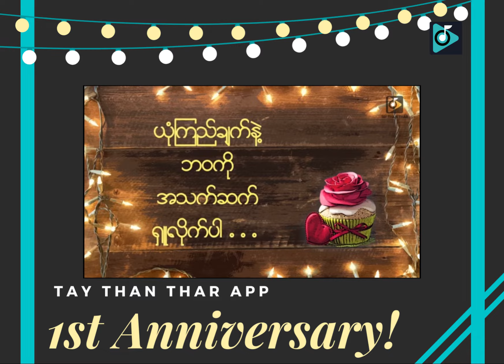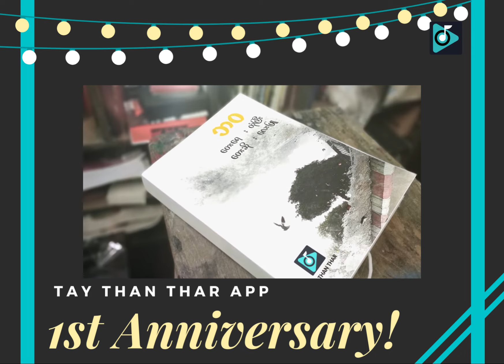TAY THAN THAR App 1st Anniversary အတွက်ဆုတောင်းစကားသံများ (Part 9)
★Follow us everywhere!

🎧တေးသံသာမှာ သီချင်းနားထောင်ပါ🎧